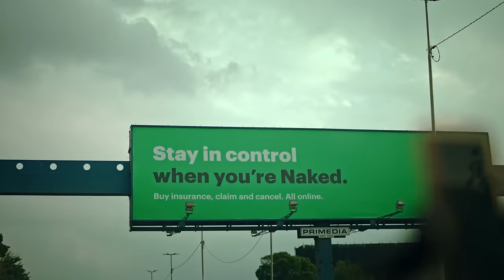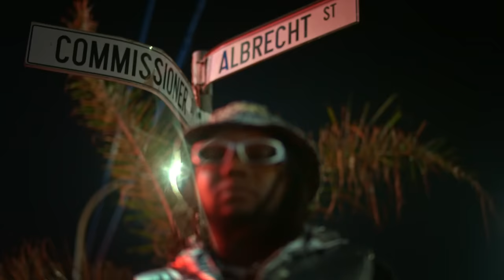Bander & Lilhe Bliss Pfuka U Bava Official Video Directed By Bruno Rizzy TV